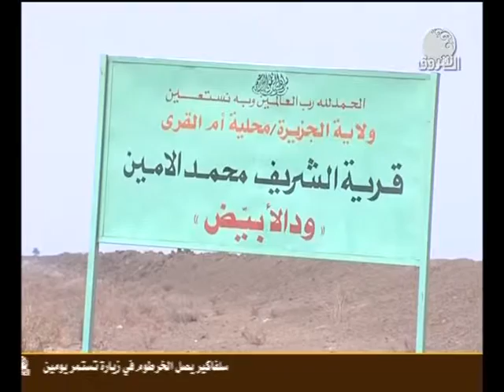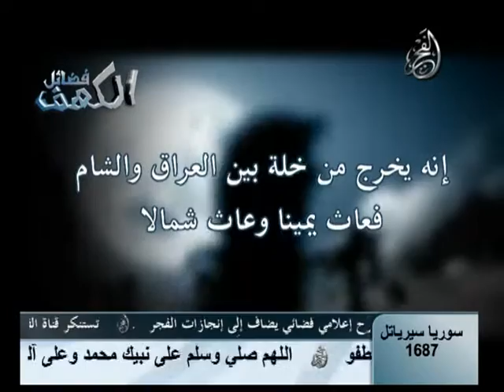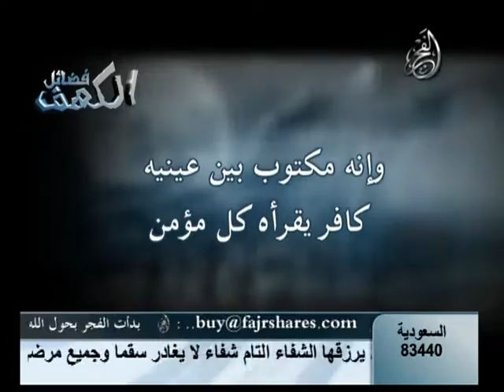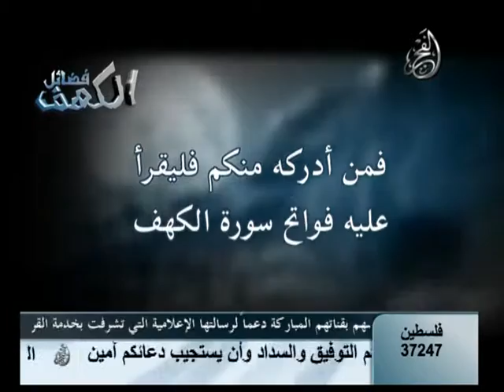My Edited Video